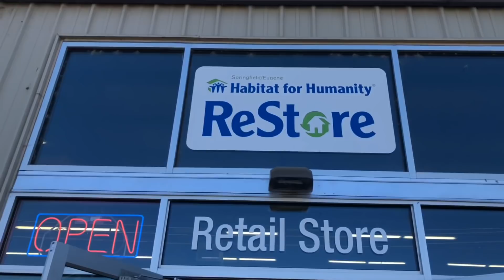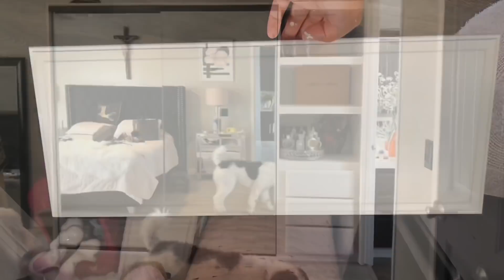COMO HACER UN CLOSET / HAZLO TU MISMO /DIY CLOSET 2020@ReveNenuki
GRACIAS POR TANTO CARIÑO 🙏🏽😘